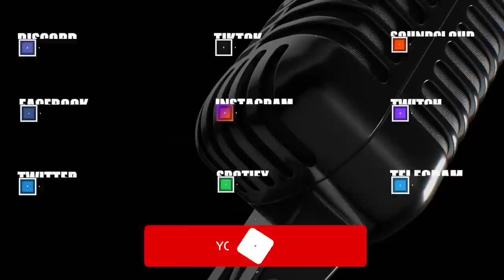TURAL TURAN X - Emre Yücelen ile CanlıCanlı Sohbet ve Analiz